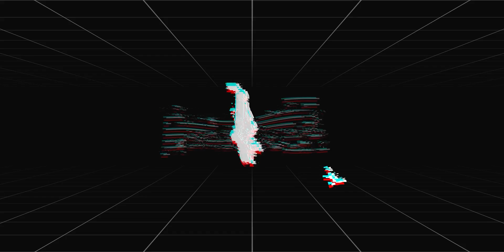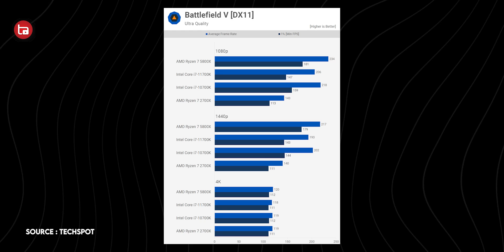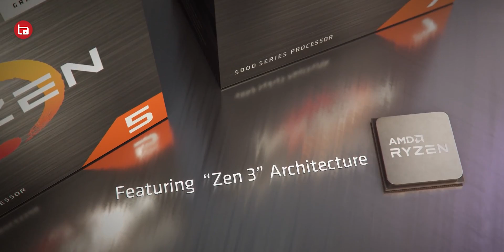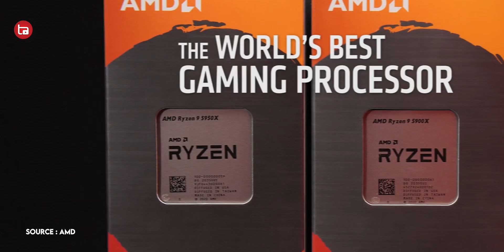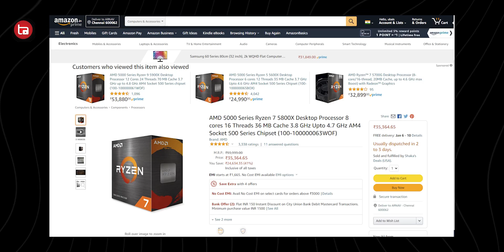Should you BUY RYZEN 7 5800x ???